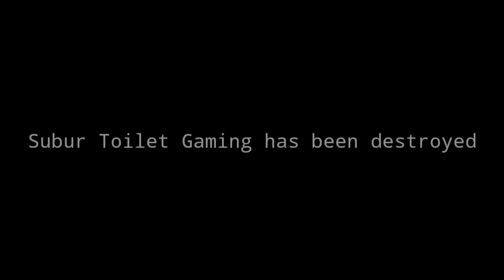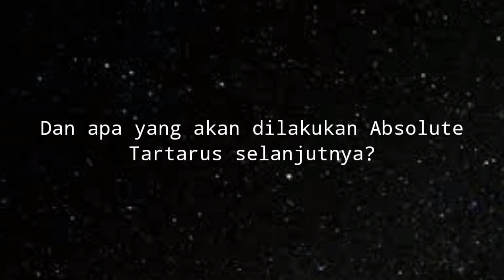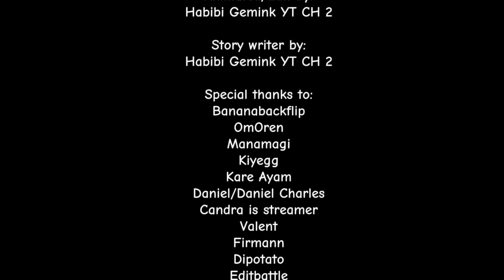REVENGE OF THE SKIBIDI YOUTUBERS INDONESIA 30 (END)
Video ini tidak bermaksud untuk mengejek, menghina atau cyberbullying, video ini hanya untuk hiburan saja, enjoy 👍

Skibidi toilet official by: Dafuq!?boom!
Skibidi toilet fanmade by: Dom Studio, Virlance, Monster up, spiddarund, maxedy, noskill clutch, dll